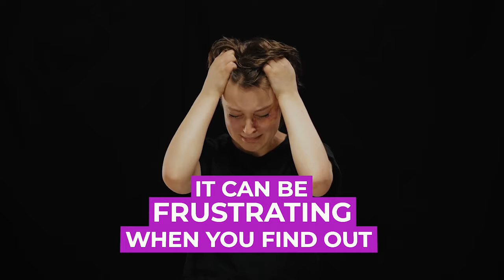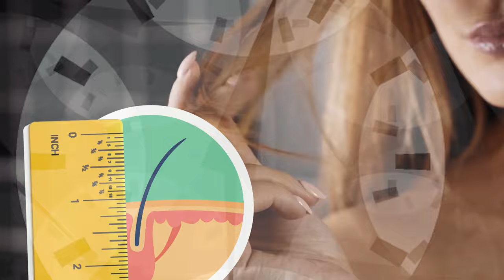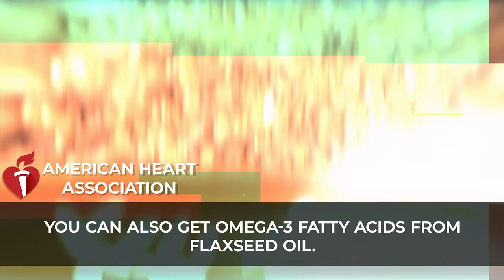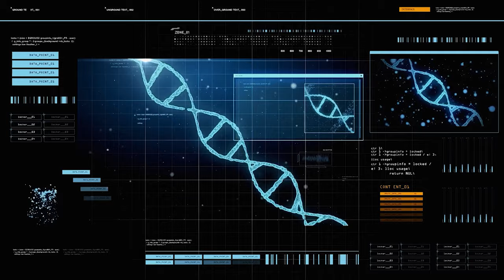Fast Hair Growth - 4 Proven Methods (3 Inches In A Month Longer)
You're about to learn 4 ways to grow your hair FAST. My name is Olivia and I'm going to share with you some proven methods of growing your hair without any hassle or fuss. My methods are all natural and come from a long history of trial and error- so they work!

Fast Hair Growth - 4 Proven Methods (3 Inches In A Month)

TIMESTAMP:
00:00 Fast Hair Growth - 4 Proven Methods (3 Inches In A Month)
02:34 If you want to grow your hair fast, this is NOT WHAT TO DO!
03:21 Poor Hair Habits
04:55 Increase Your Iron Intake For Long Hair Growth
05:40 How to grow your hair faster and longer? Eat Vitamin Rich Foods
06:40 Hair Growth Smart Lifestyle Hacks

🔴 This Ancient Japanese Tonic Is Amazing. Check it out

The hair on your head is a symbol of power and femininity. It's what gives you that feminine mystique, making you feel confident in yourself.

★☆★ TOP PICK VIDEOS YOU MAY LIKE ★☆★

Want to grow your hair fast? It's complicated but we cracked the code. In this playlist, I'll show you how to grow hair fast in 7 days. Some videos contain breakthrough techniques that's been tested on hundreds of people with amazing results!

✔️ In this playlist, I'm going to show you a natural way to detox your body and feel better than ever. I want to share with you how we can detox our bodies naturally without having to go through an expensive process or depriving ourselves of food for days.

✔️ In this playlist I'm going to show you some natural skin care tips that will have you looking radiant in no time. I know how hard it can be to find easy, cheap ways of making yourself look and feel good.

That's why I've put together a list of my favorite beauty hacks that work for any budget or lifestyle.

✔️ You're about to find out the secrets behind apple cider vinegar and why it is the secret to your health.

Apple cider vinegar has been used for thousands of years as a cure-all remedy, but what do we really know about this miracle?

★☆★ ABOUT US ★☆★
Welcome! My name is Olivia. I'm the founder and one of the hosts of Trendy Health. Together with my co-hosts, we run a channel dedicated to bringing you all the best tips on how to live your healthiest life possible!

I have always been passionate about health and wellness because I know that it's not just about what we eat or drink but also what we do with our bodies. Whilst I love health, I understand moderation. We can't think wellness 100% of our time!

We're a channel that talks about all the latest in what's happening with health, exercise, stress, home remedies, conventional medicine, and other healthy lifestyle topics.

Our playlists include such topics as healthy food, healthy diets, wellness, and optimal health.

Video uploaded by Trendy Health.

Inspired by Dr. Eric Berg DC, Natural Cures, Dr. Sten Ekberg, DoctorOz, Natural Home Remedies, Natural Ways, My Simple Remedies, Fully Raw Kristina

Hair Growth - Fast Hair Growth - 4 Proven Methods (3 Inches In A Month)